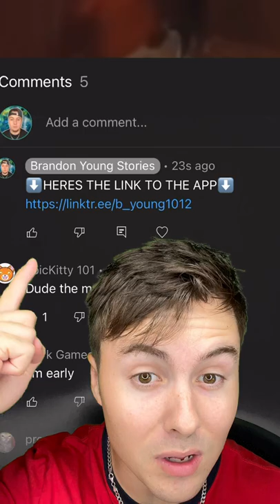WOMAN Finds Trash Bag In The Middle Of The Road, Makes Horrific Discovery 😵